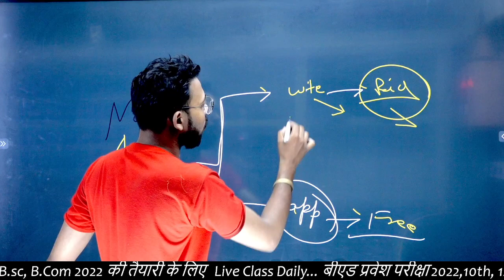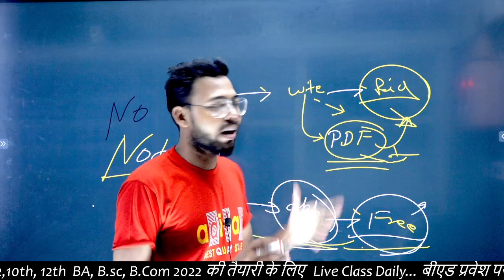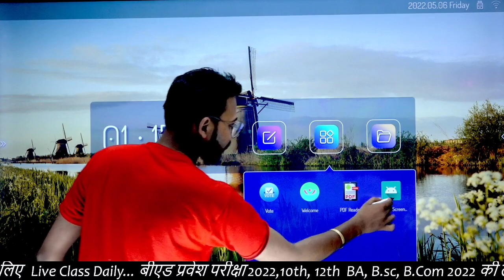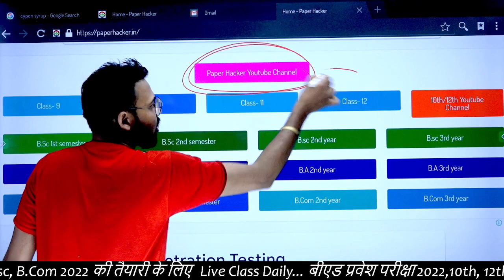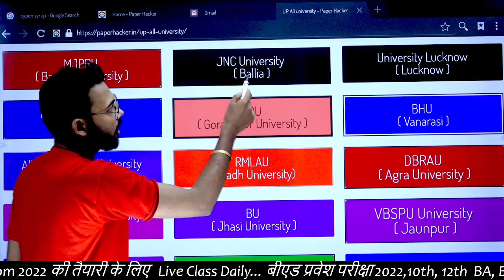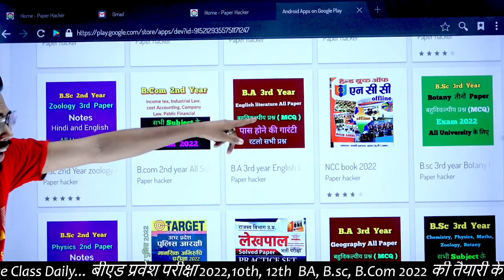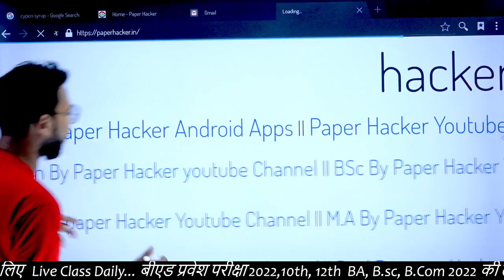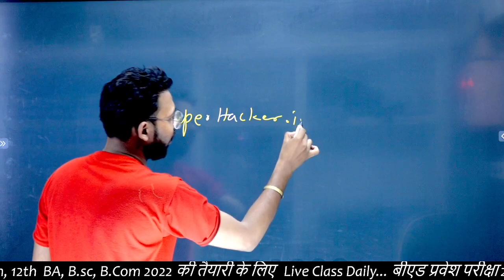Bsc notes, B.sc notes, bsc notes, bsc notes 1st year, bsc notes download, bsc notes app